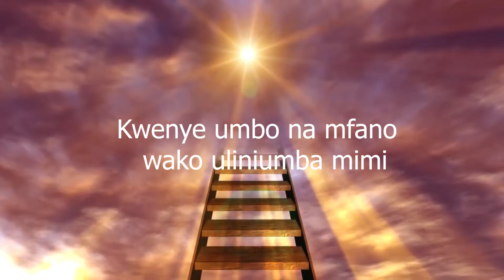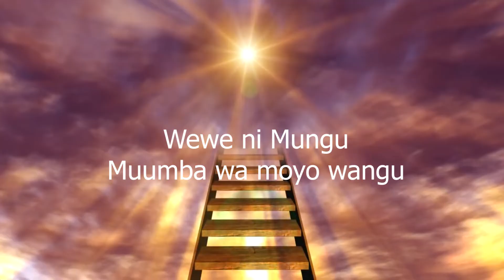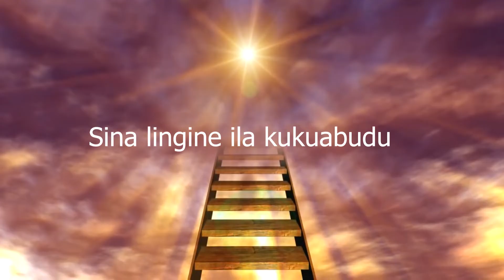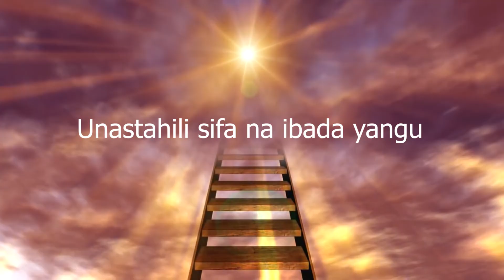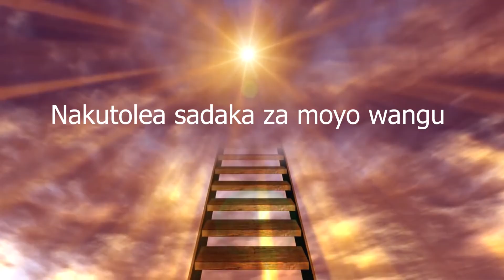Nakuabudu Bwana | Josephine Lwal (Official Lyric Video)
Nakuabudu Bwana - Swahili